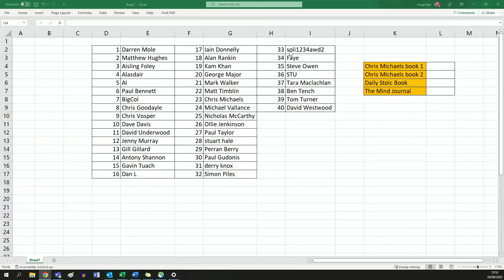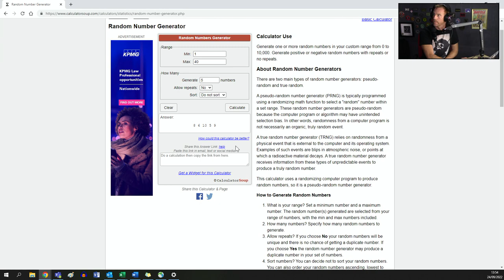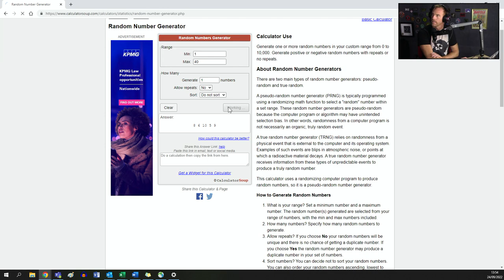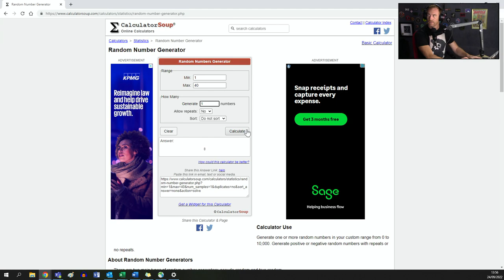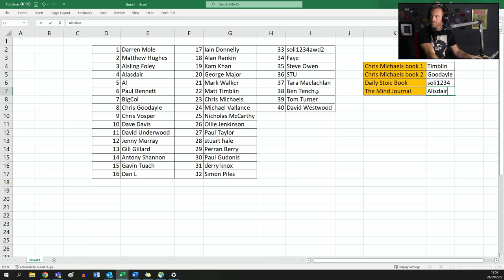H-Hour Patrons Giveaway - September 2022